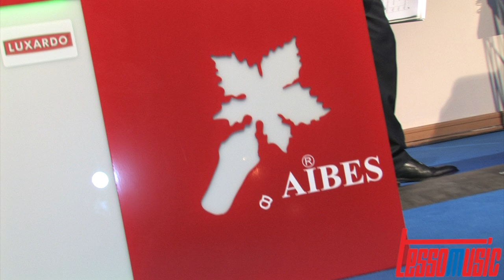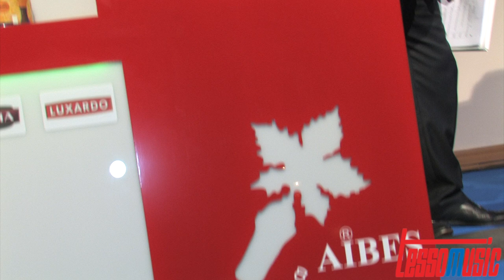AIBES Concorso Nazionale Sorrento 2012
AIBES Associazione Nazionale Barmen e Sostenitori